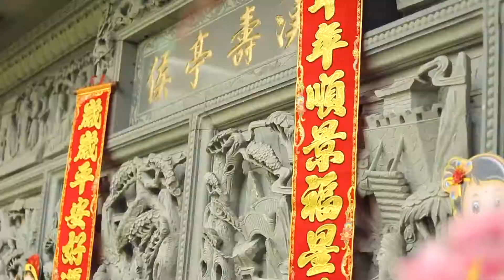好運來（张水蓉）高清版